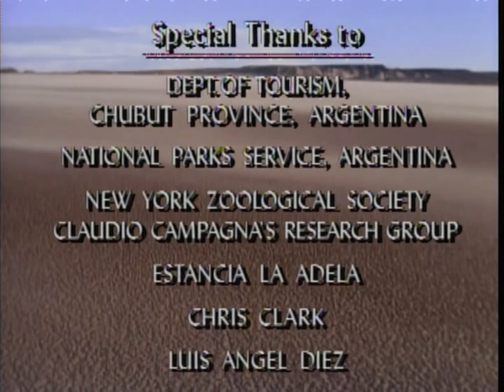The Wild Shores of Patagonia (1991)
Between the Andes and the Atlantic, "The Wild Shores of Patagonia" are marked by a "bizarre" climate---glaciers on one side, drought on the other; and a variety of wildlife including armadillos, penguins, llamas, killer whales, elephant seals and owls.